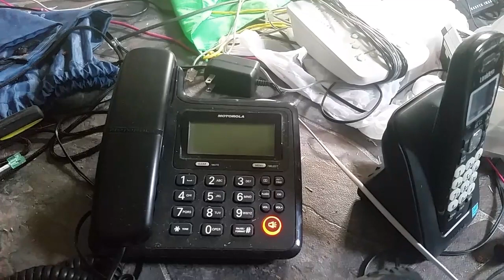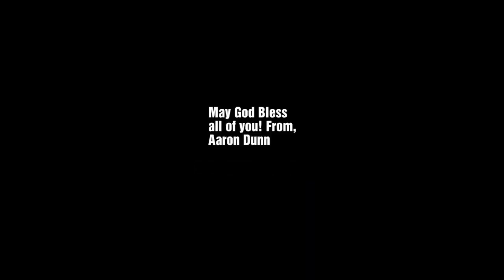Retest Call #20: Motorola L705CM DECT 6.0 Corded/Cordless Speakerphone with Digital Answering System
This is the next video that I've uploaded since yesterday afternoon when I went to the cabin. This video will demonstrate the calling to the answering system of this phone. Anyways, this is the Motorola L705CM DECT 6.0 Corded/Cordless Speakerphone Set Of 5 with Digital Answering System being called. Here's the video, everyone, so, enjoy! This video was made for everyone that has subbed to me. May God Bless all of you! From, Aaron Dunn